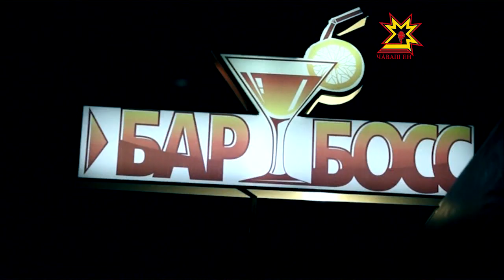Каçхи тĕл пулу. Выпуск 04.05.2013